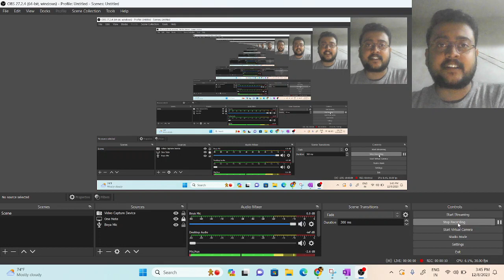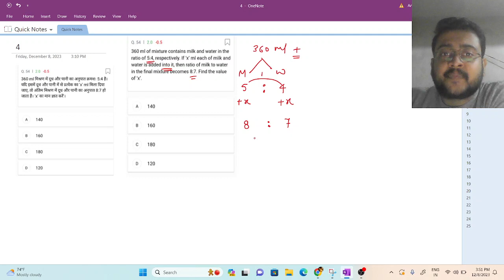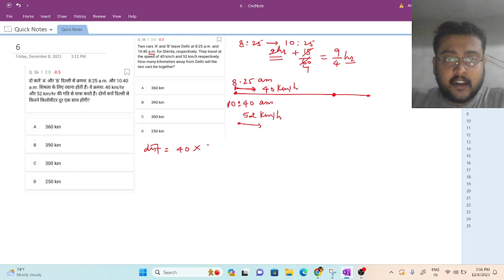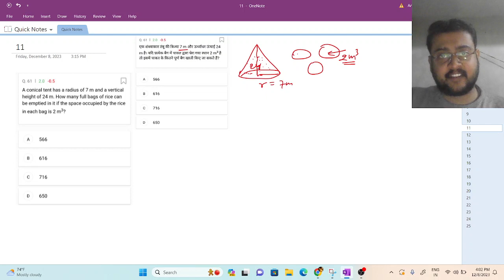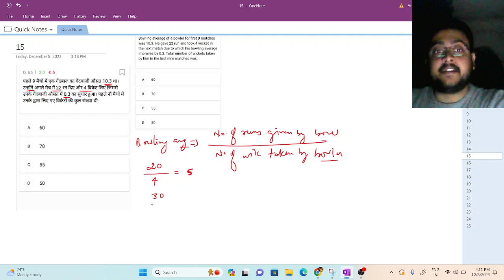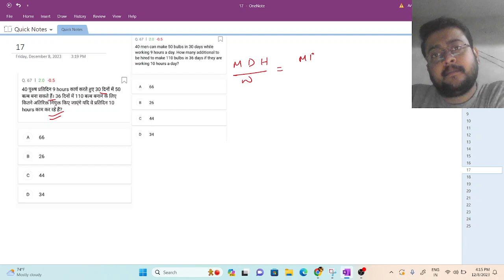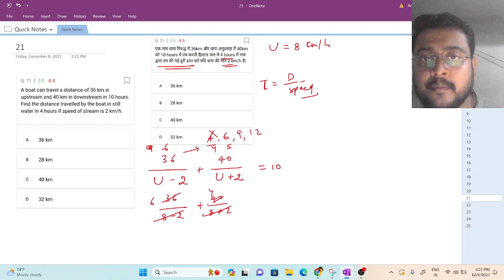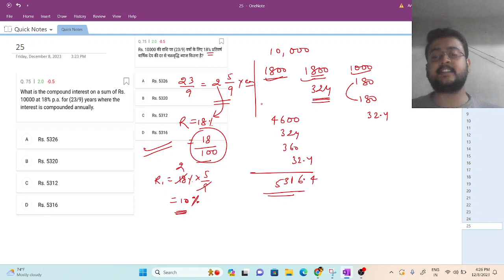Practice Mock Live Mock Test 3 Solution || SSC Live Mock Test 3 | Maths Solution